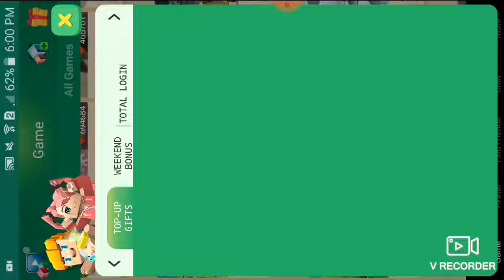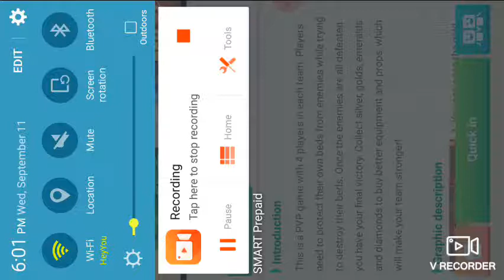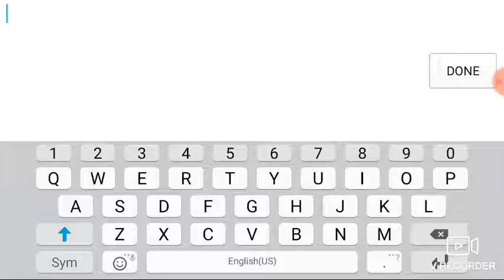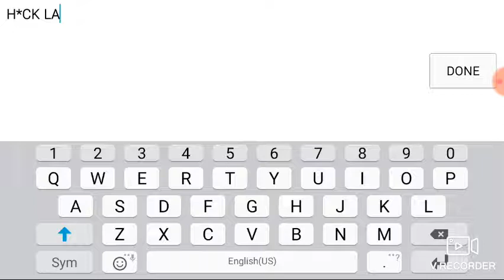Stickman fight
Fight of stickman